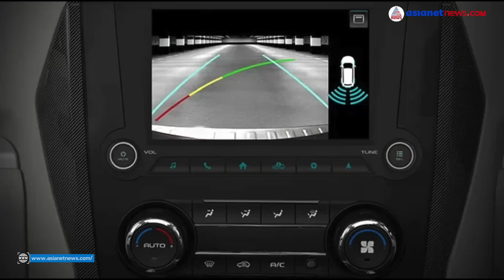ശക്തരില്‍ ശക്തനായി പുതിയ സ്‌കോര്‍പിയോ വരുന്നു | Mahindra Scorpio